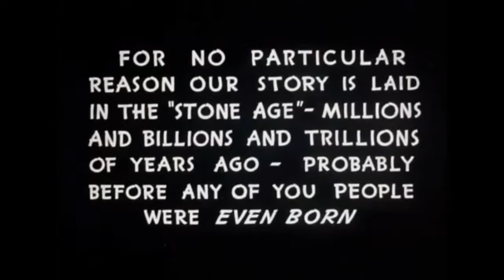Daffy Duck and the Dinosaur - 1939 - Public Domain Cartoon -